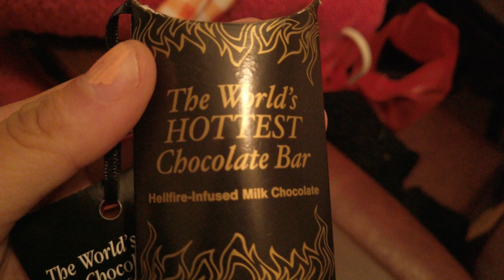I ate the world's hottest chocolate-Hellfire-infused 🥵🔥